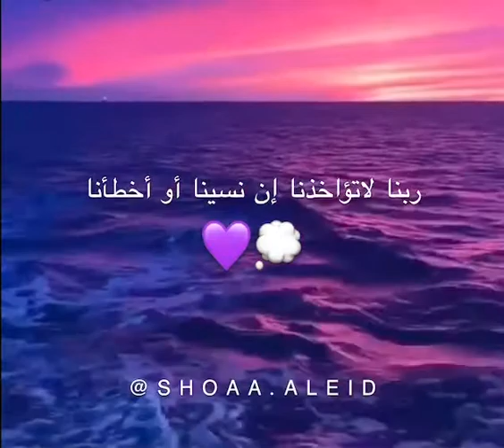ربنا لا تؤاخذنا إن نسينا أو أخطأنا ❤️ ( خواتيم البقرة )